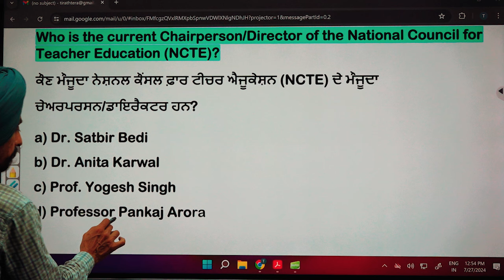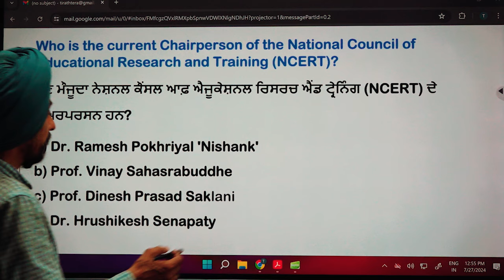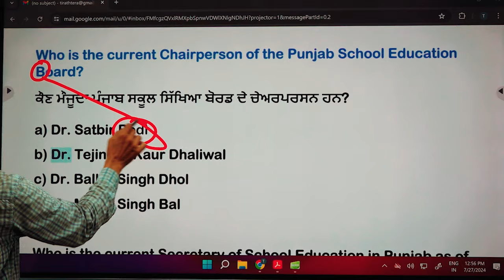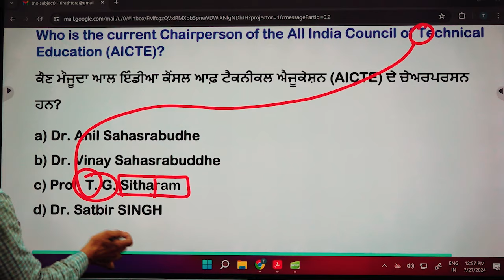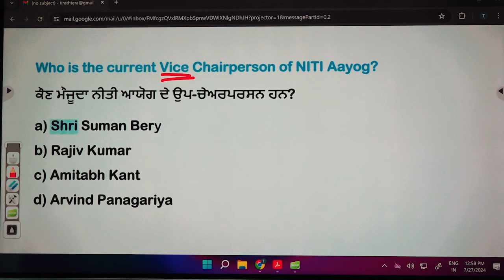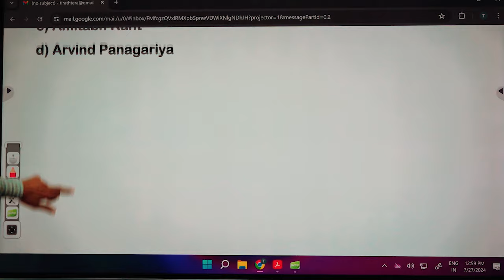Current Affairs B.Ed Entrance Test